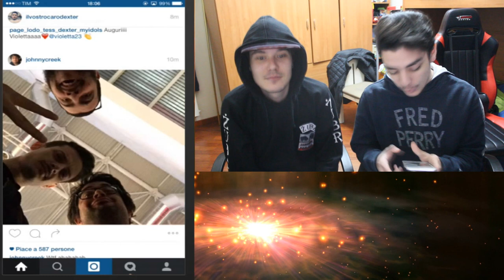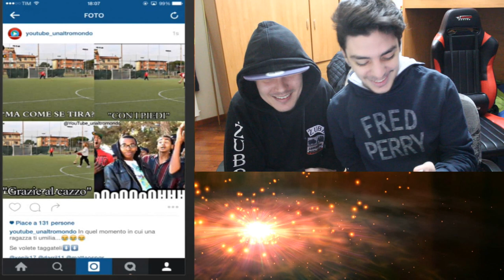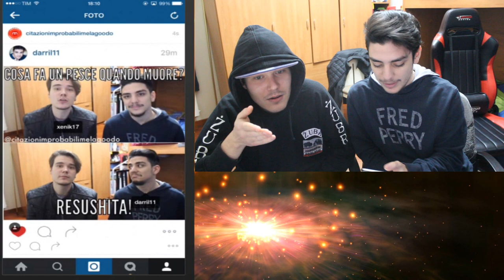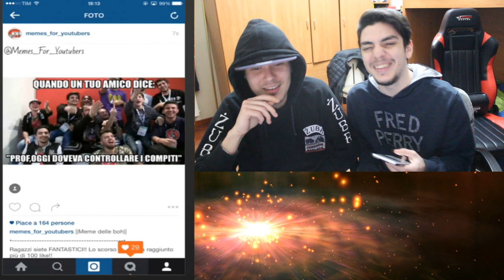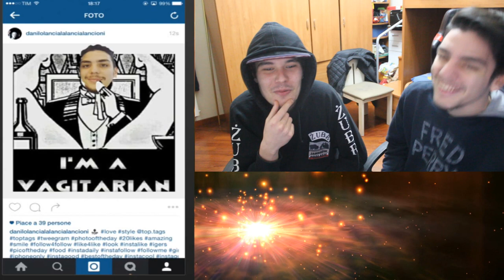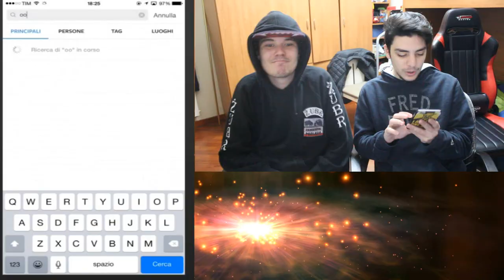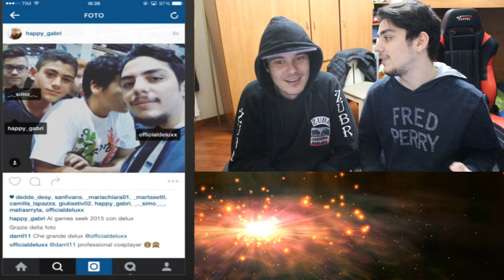I VOSTRI MEME PIU' ASSURDI!!